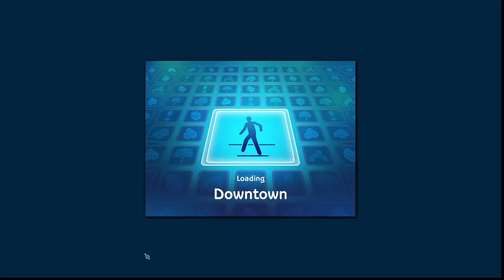Sims 2 - MEGAHOOD - R4P62 - Specter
We go on a rather long quest to find an evil witch.